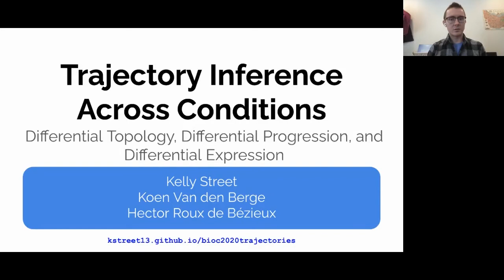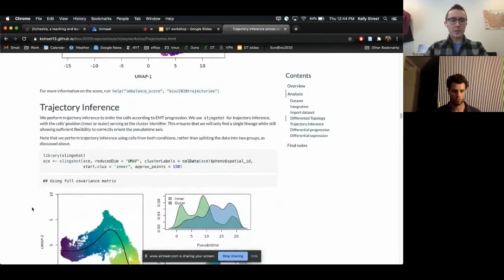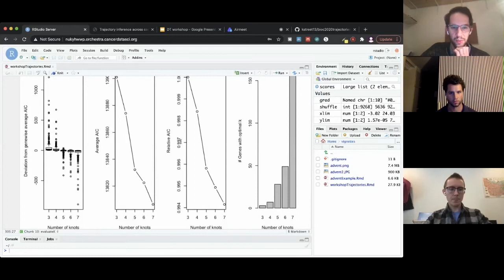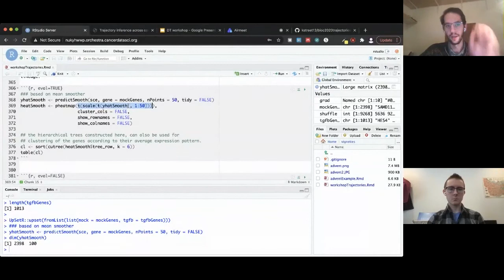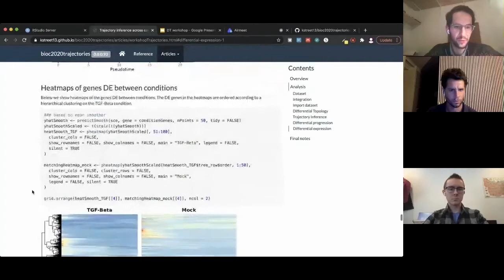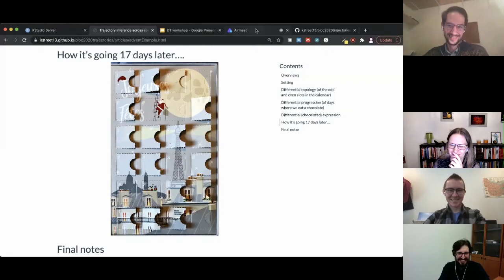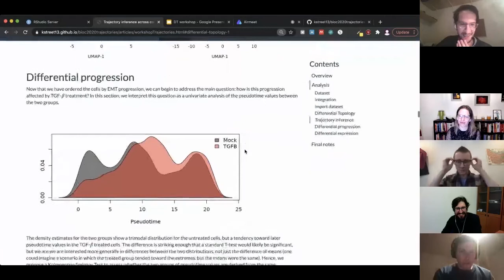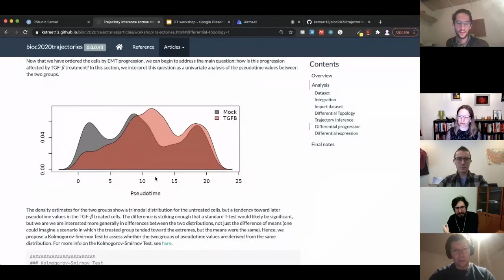Workshop: Kelly Street, Koen Van den Berg & Hector Roux de Bezieux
Trajectory inference across conditions: differential expression and differential progression